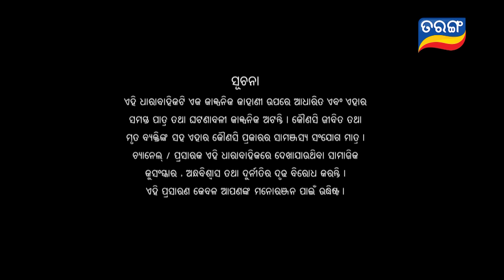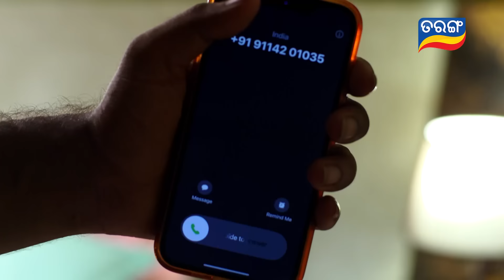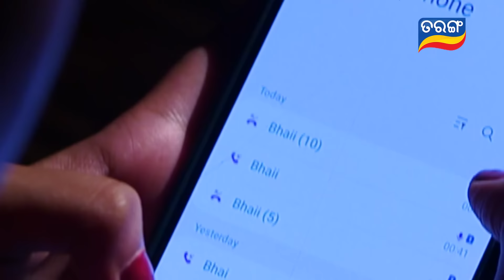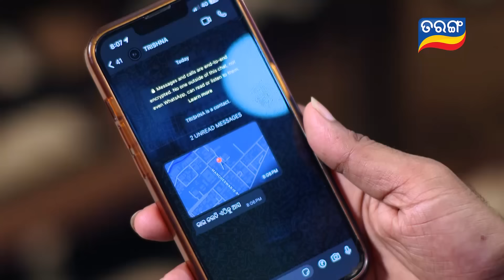Atuta Bandhana | Full Ep 27 | 18th June 2024 | Odia Serial | Tarang TV